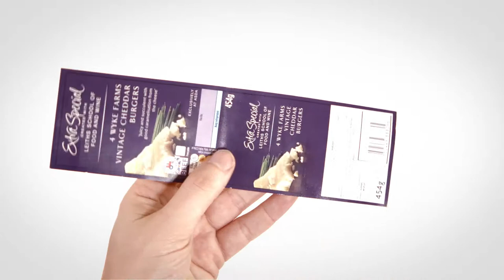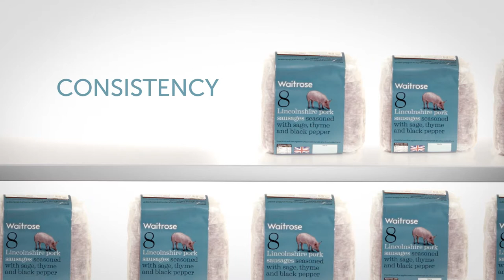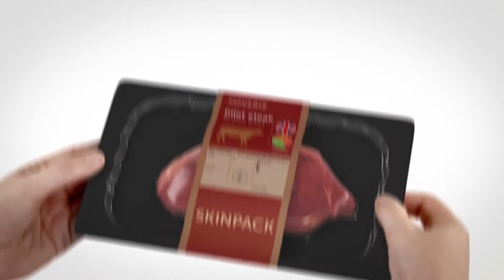Coveris | Linerless Labels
Find out how linerless labels deliver environmental, operational and visual benefits